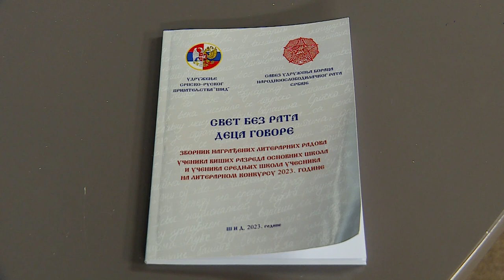Najava promocije zbornika radova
U Etno zbirci „Filip Višnjić” u Višnjićevu, u nedelju, 28. januara biće upriličena svečana promocija Zbornika nagrađenih radova učenika viših razreda osnovnih škola i učenika srednjih škola, učesnika po literarnom konkursu „Svet bez rata-deca govore” za 2023. godinu. U zborniku je objavljen 41 nagarađeni rad. Organizatori događaja su Udruženje srpsko ruskog prijateljstva, Mesna zajednica Višnjićevo, Udruženje žena iz Višnjićeva, Opštinska organizacija SUBNOR Šid kao i Osnovna škola „Filip Višnjić” u Višnjićevu